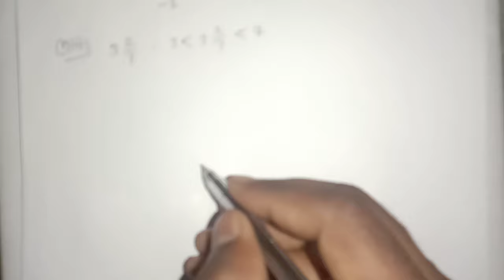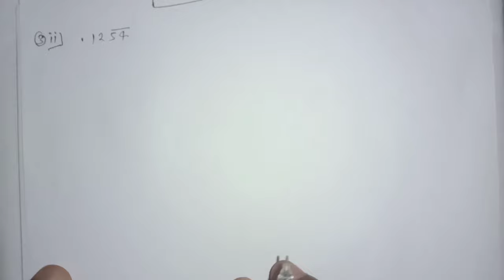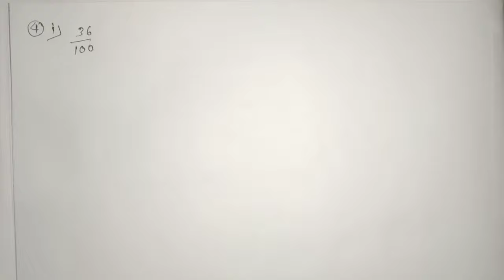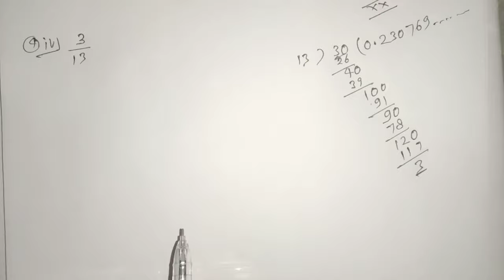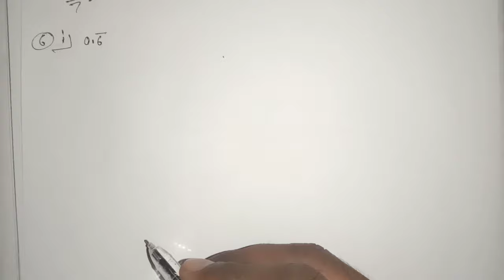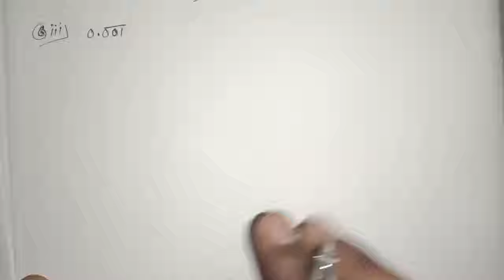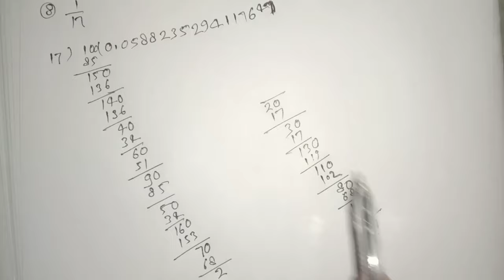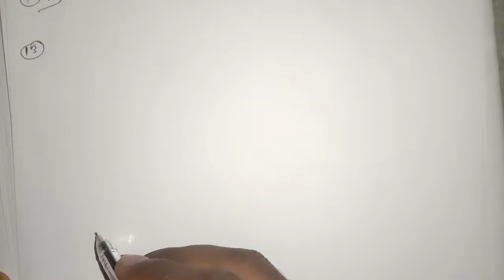Dr. Manohar re (डॉ मनोहर रे), class 9th math solutions, exercise 1.c, NCERT,NUMBER SYSTEM, UP board.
Hi
               I'm Dheeraj Kumar.
In this video we are going to teach you class 9th math NCERT solutions Manohar re publication book exercise 1.c. number system.
Ummid hai ki yah video apko pasand ayegi.
Up board class 9th&10th all subject will teach you.